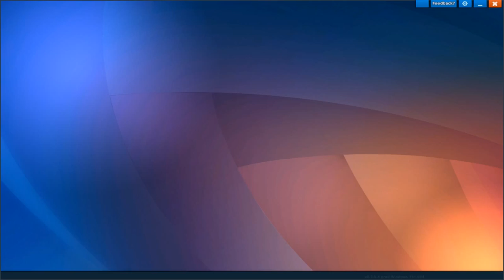Positive Mana Trade! | Brawl of Ages 37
Forgive me for playing Brawl of Ages and not Terraria, lol. If you don't like this game tell me, but please give it a chance because I like playing this game.